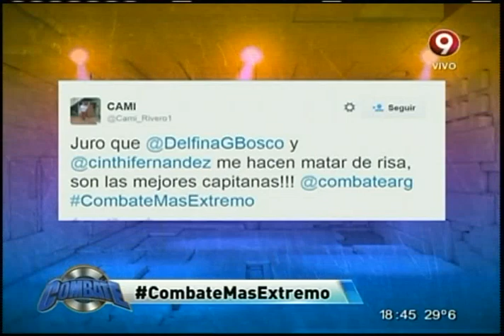"Clave acuática" (02-03-2015)